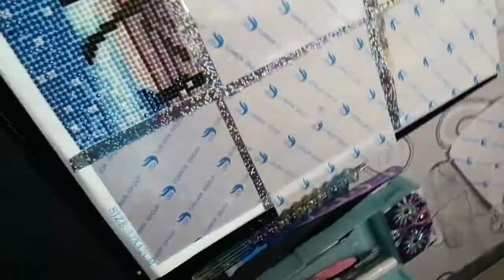Calendrier de l'avent 2 décembre 2021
●●●● DEROULE MOI SI VOUS VOULEZ LES INFOS●●●●

Aujourd'hui j’ai le plaisir de vous retrouver pour le 2 décembre 2021, pour continuer avec vous mon calendrier un peu particulier. Je sais que d’autre l’on fait avant moi, mais j’ai toujours eu l’envie d’en faire un ainsi. J’espère qu’à travers ces vidéos vous allez pouvoir voir mon intérêt énorme pour Noël. (Venant d’Alsace cela ne pouvais pas en être autrement)

                                 ●●●● REJOINS MOI ! ●●●●

N'hésitez pas à like cette vidéo
N'hésitez pas à me suivre en vous abonnant et en activant la petite cloche
N'hésitez pas à commenter cela me fait toujours plaisir.

●●●● unfold me for more info ●●●●
Today I am pleased to see you again on December 2, 2021, to continu my somewhat special calendar with you. I know others have done it before me, but I've always wanted to do one. I hope that through these videos you will see my huge interest for Christmas. (Coming from Alsace, it couldn't be otherwise)
                     ●●●● JOIN ME ! ●●●●